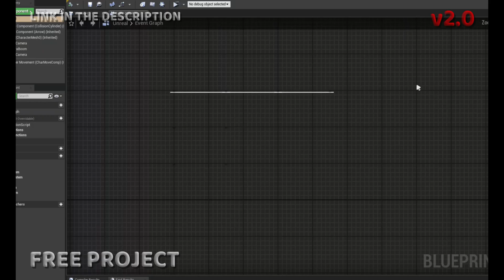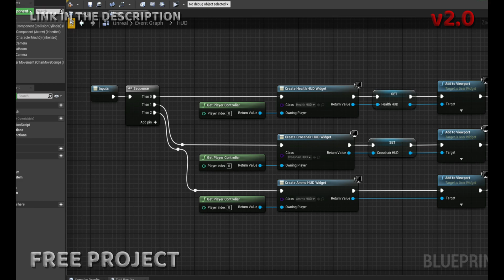Free Project Unreal Engine | Project Unkown v2.0 with Unreal Enigne 4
free project unreal engine! project unknown version 2.0 is created with unreal engine 4 and can be used for for commercial purposes.